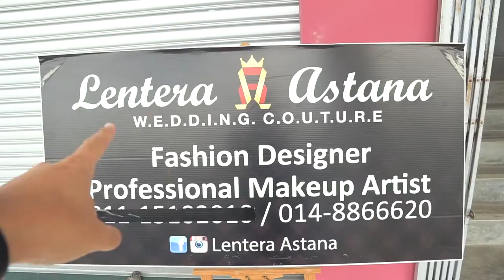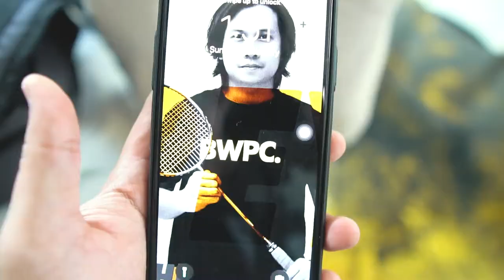Lentera Astana Grand Opening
2nd Feb 2020